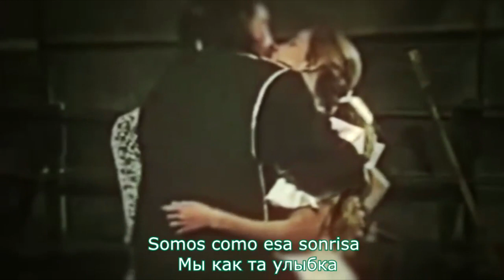Sergio Villar - Somos El Sol Перевод из сериала Девушка по имени Судьба